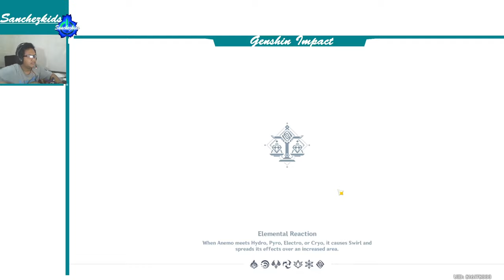Chapter I: Act II Moonfinger #2【Genshin Storyline】Sanchezkids Gameplay